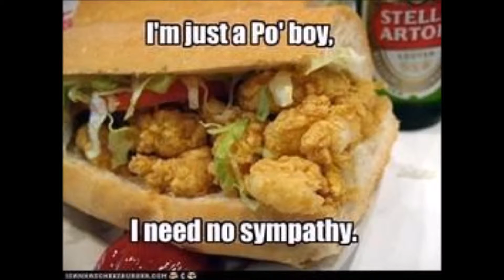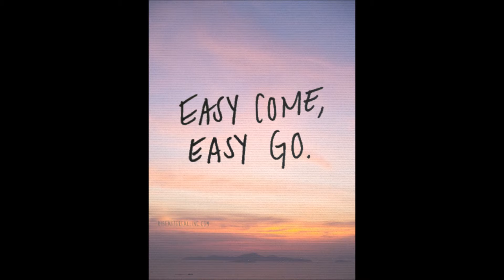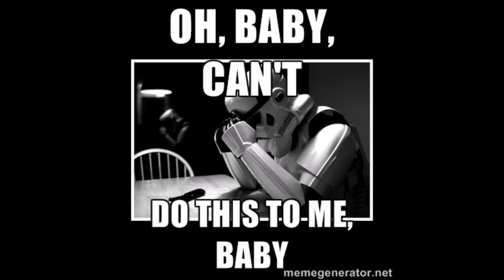Bohemian Rhapsody Music Video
Bohemian Rhapsody!